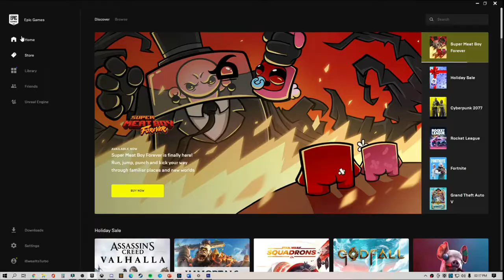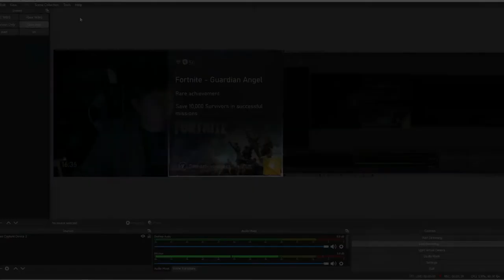I Got Hardware Banned From Fortnite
Well this recently happened...

Don't worry, the new montage WILL be coming out this month, but will feature more Xbox footage. Sorry about the inconvinence.

LINKS